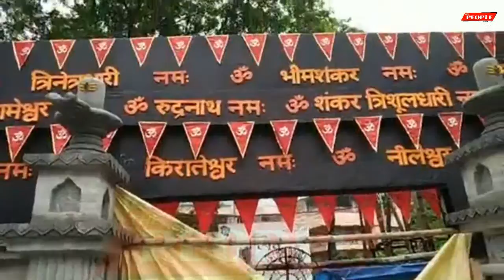যোধপুর পার্ক সর্বজনীন দুর্গোৎসব |Jodhpur Park Durgapuja 2019 | Thepeopletv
পুজো পরিক্রমাঃ যোধপুর পার্ক সর্বজনীন দুর্গোৎসব
এবারের থিমঃ 'স্থাপত্যের শেষ থেকে শুরু'
জোরকদমে চলছে শেষ মূহুর্তের প্রস্তুতি। দেখুন সরাসরি পিপল টিভির পর্দায়